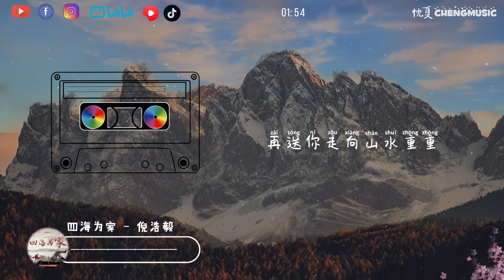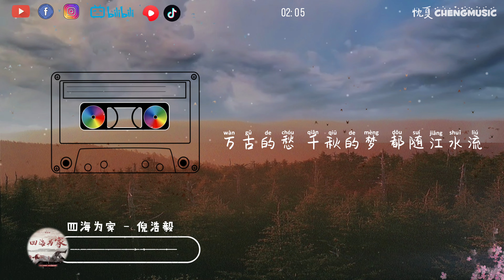倪浩毅 - 四海为家「万古的愁 千秋的梦 都随江水流」▷ 动态歌词/Lyric video ( 4K VIDEO )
🔥关注 Cheng Music Studio 🔥

词：东方千月
曲：Karasu
编曲：dr.e
和声演唱：红喵
分轨：dr.e
贴混：NamieMeng
统筹：乌丫丫
监制：高启翔

山中雪 掩盖了几人走过的匆匆
云间月 望见了谁同行
一生情 一壶酒 一段故事一始终
若能有幸 说与后人听
地上灯 照亮了春风不度的孤城
天上星 千百年仍依旧
愿得一心人
予我片刻的停留
再送你走向山水重重
看过天地悠悠
饮下四海入喉
万古的愁 千秋的梦 都随江水流
谁在隔岸等候
谁寄人间白首
明月当空自有相逢
愿得一心人
予我片刻的停留
看过天地悠悠
饮下四海入喉
谁在隔岸等候
谁寄人间白首

◈关注 ： 倪浩毅

☞版权合作
合作或推广咨询，请邮寄至频道gmail地址。

☞Copyright cooperation
Collaboration or promotion enquiries, please send to the channel's gmail address.

♫ 在这个视频中使用的歌曲版权属于歌手和相关的音乐公司。如果你喜欢他们的音乐，请在相关的音乐平台上支持他们的歌曲。
The copyrighted songs used in this video are owned by the singer and related music companies. If you like their music, please support their songs on the relevant music platform.